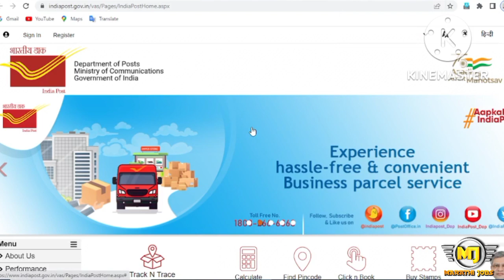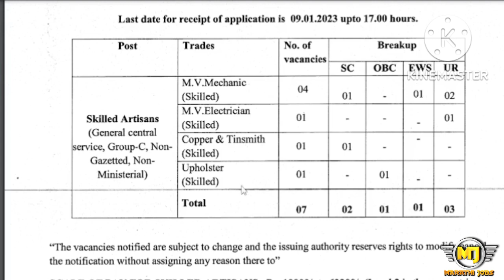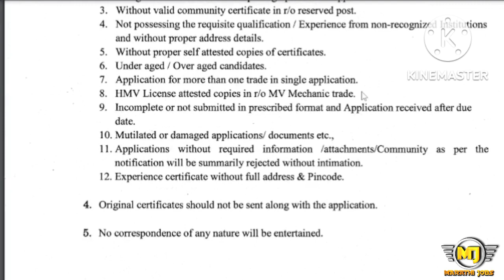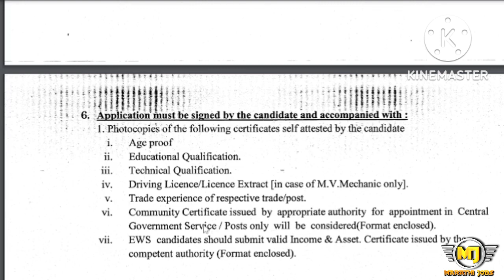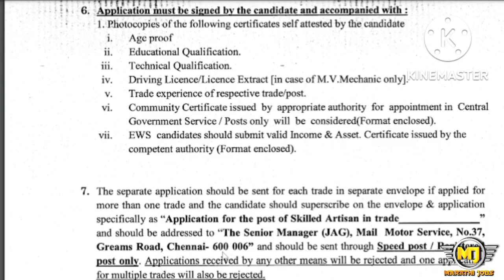भारतीय डाक विभाग पर्मनंट भरती 2022 | सरकारी नोकरी | जाहिरात प्रसिद्ध | वेतन : 19,900-63,200/-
(अर्ज करण्यापूर्वी जाहिरात वाचून संपूर्ण खात्री करूनच अर्ज करावेत )
अधिक माहितीसाठी व नवीन अपडेट्स मिळवण्यासाठी